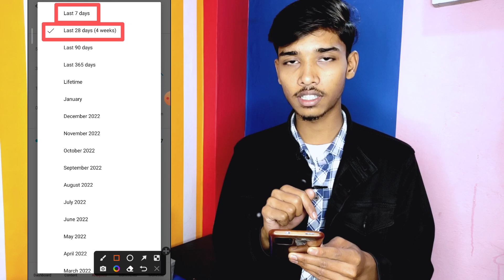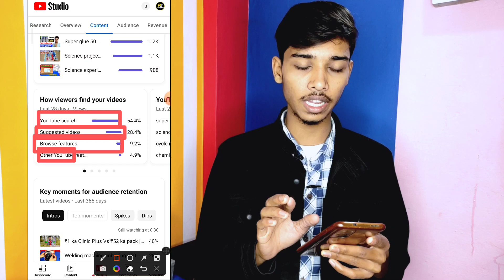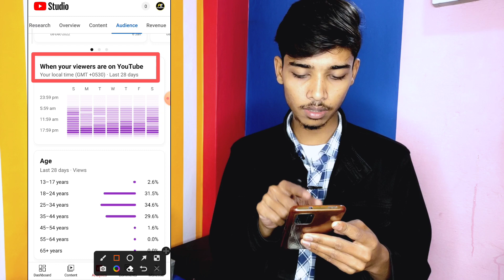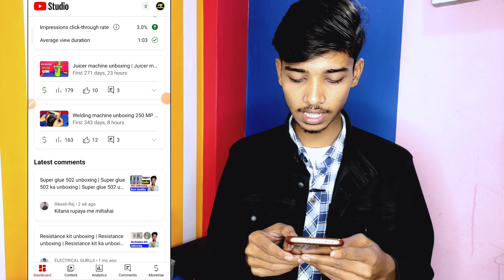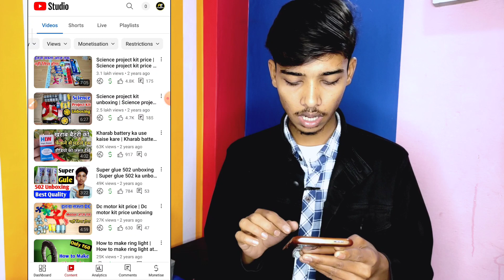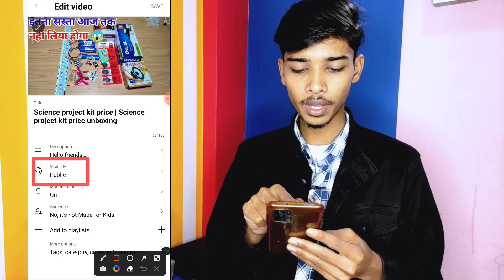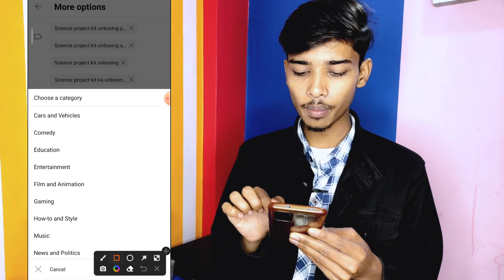Yt studio use kaise kare 2023 | Yt studio full use | Youtube studio use kaise kare 2023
Hello friends
Maine is video me Yt studio use kaise kare 2023 | Yt studio full use | Youtube studio use kaise kare 2023 | ke bare me bataya hai /